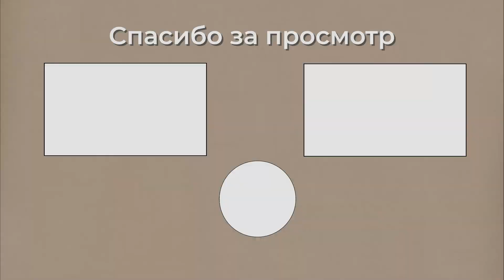Простой уборщик ответил на пикантное предложение Волочковой | Новости Шоу Бизнеса Сегодня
Ежедневно мы выпускаем последние и эксклюзивные новости из мира шоу-бизнеса.
Оценивайте видео, оставляйте свой драгоценный комментарий.